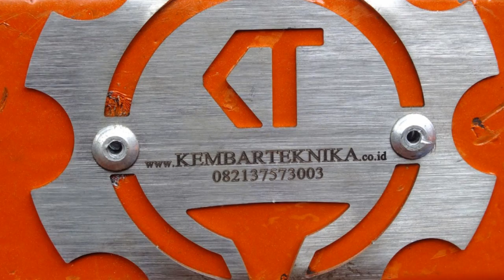Stone Crusher & Sand Crusher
Berikut adalah sebuah video penggunaan mesin pecah batu dan mesin pasir produksi Kembar Teknika. Video ini diambil di lokasi dari pelanggan Kembar Teknika langsung jadi video ini real event. Terlihat bagaimana mesin tersebut memproduksi pasir secara cepat.